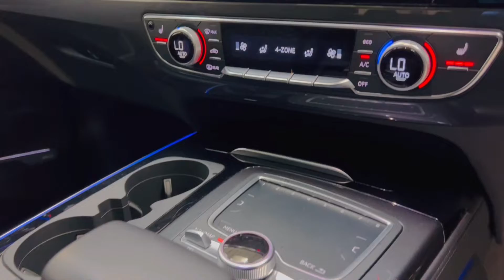Audi SQ7 4.0 430 Vorsprung Quattro Tip Auto